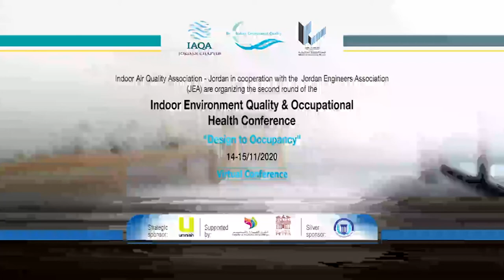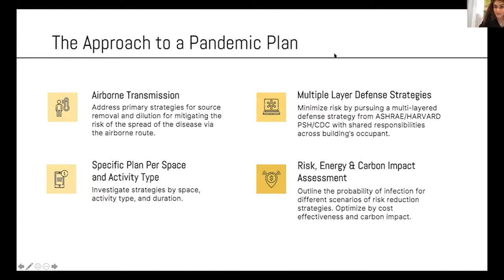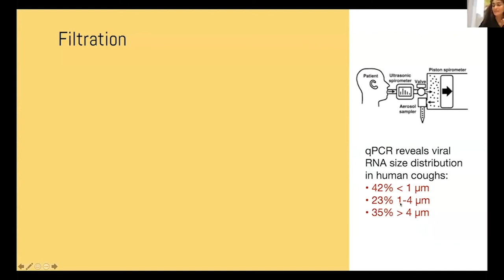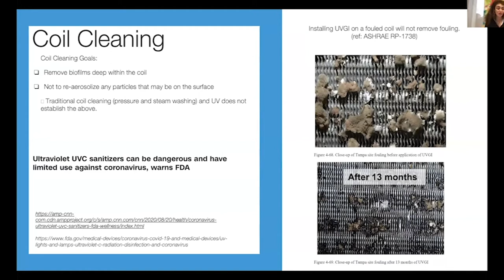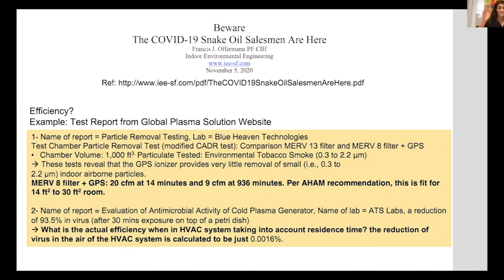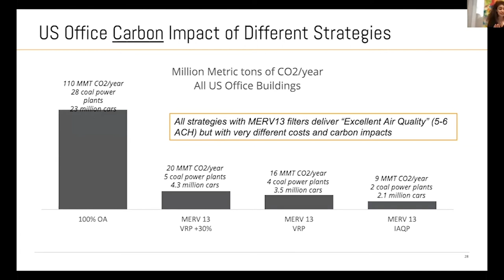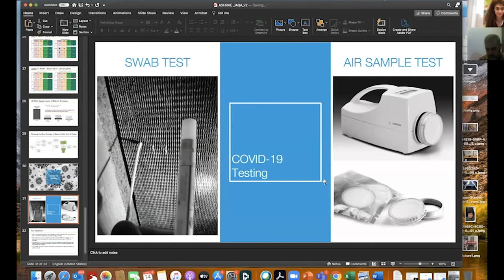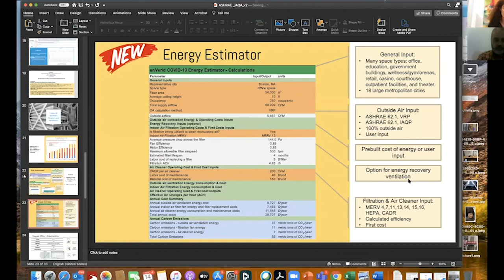Air Cleaning & Infectious Diseases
محاضرة بعنوان:Air Cleaning & Infectious Diseases
ضمن محاضرات اليوم الأول للمؤتمر الثاني لجودة الهواء و البيئة الصحية في الأماكن المغلقة
المحاضر: Marwa Zaarari